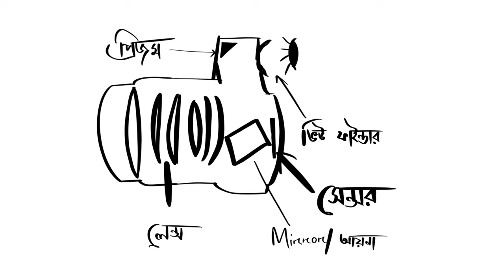DSLR vs Mirrorless | কোনটি কিনবেন ২০২০ সালে?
Camera technology has gone so far, now you can buy a compact camera that can produce cinema-grade images and videos within a consumer budget! The Mirrorless camera revolution has begun in 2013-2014.  Sony has introduced the new technology back then and as time goes other companies have started to jump into mirrorless camera games. Besides Mirrorless camera some companies still produce DSLR camera and surprisingly they are releasing a new DSLR camera. As you are investing your hard-earned money you should decide whether you should buy a DLSR or Mirrorless Camera. During today's video I shall try to explain the difference between DSLR and Mirrorless camera and which camera you should buy in 2020.